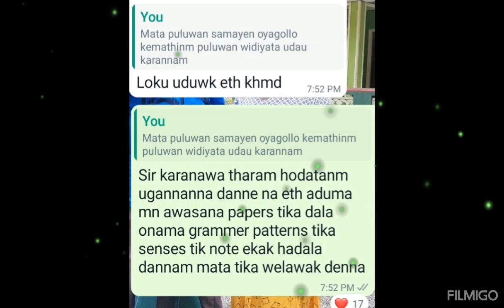හිතුවෙ නැති වෙලාවක උන වටින සිදුවීමක්...